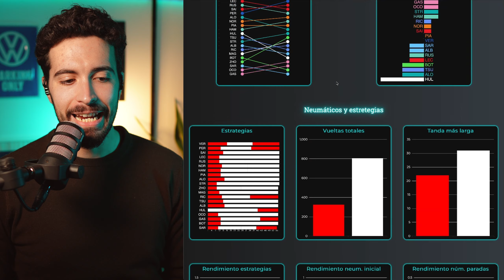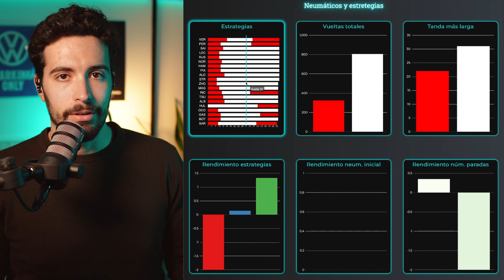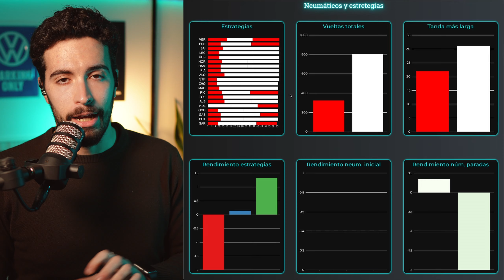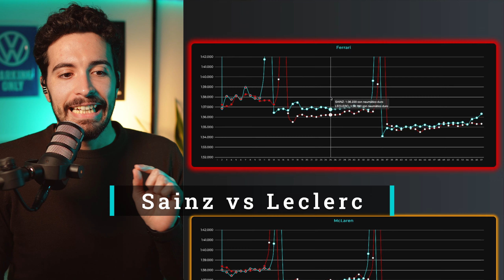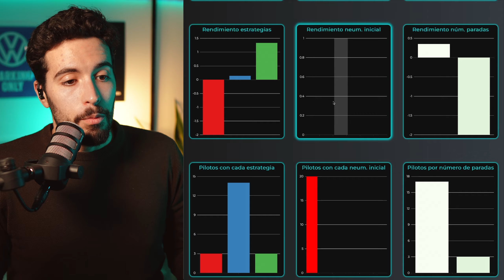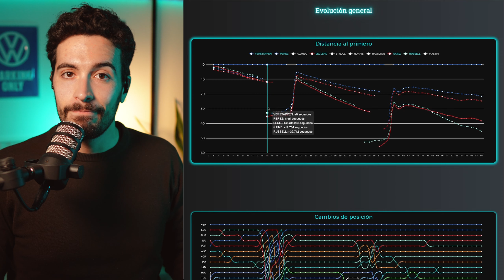ANÁLISIS del BahrainGP 2024 🇧🇭 Estrategias, ritmos, comparativas...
Como siempre, aquí tenéis el análisis completo a todo lo que nos dejó el Gran Premio de Baréin, aunque no parezca que hubo tanto 😅

Recordad pasar por Lebalap Academy para convertiros en expertos en F1, motorsport y Simracing 😜

📃 GUION:

0:00 Intro
0:10 Estrategias y neumáticos
2:22 Ritmo por equipo
8:19 Sainz vs Leclerc

📚 LIBROS:

¡Aprende cómo funciona la Fórmula 1 con conceptos de fútbol! 👇

¿Quieres saber más sobre telemetría y adquisición de datos sin perder tiempo? 👇